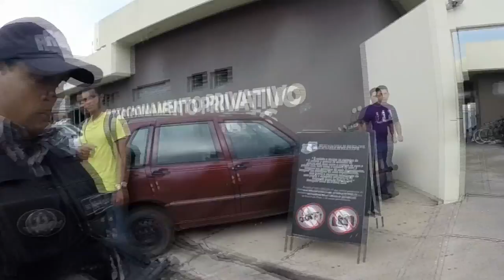VT APREENSAO MENOR MOTO